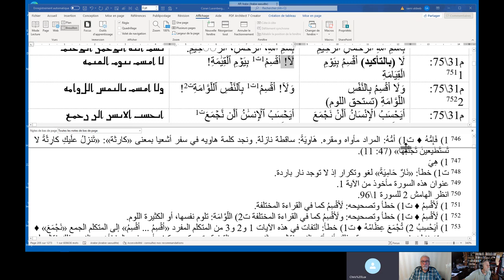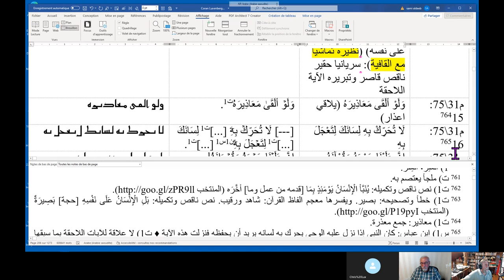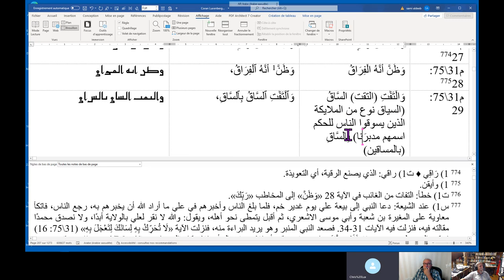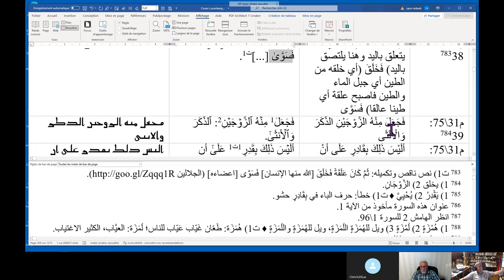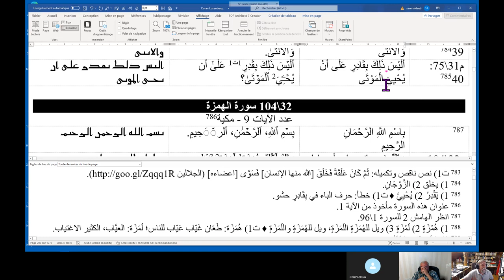لوكسنبيرغ - سورة القيامة